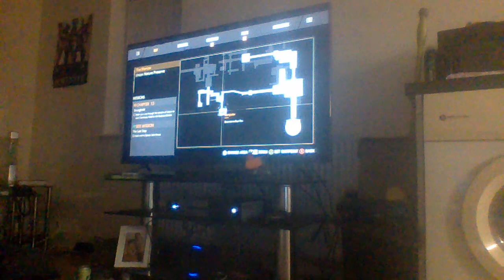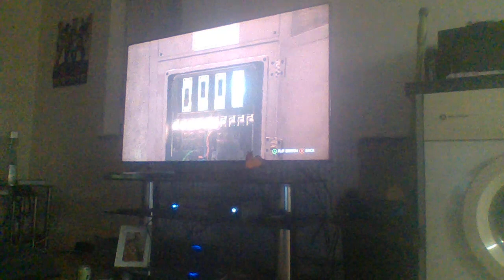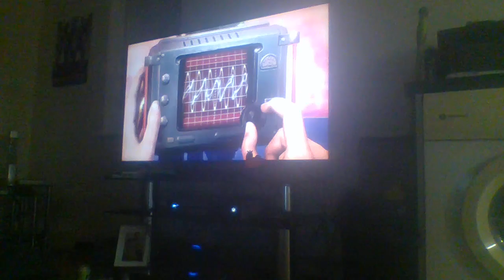Halloween evil within part7